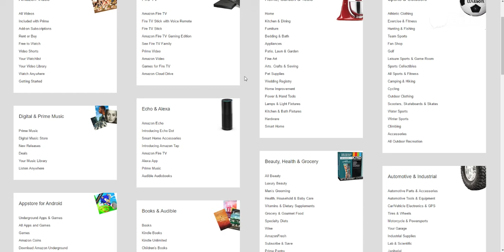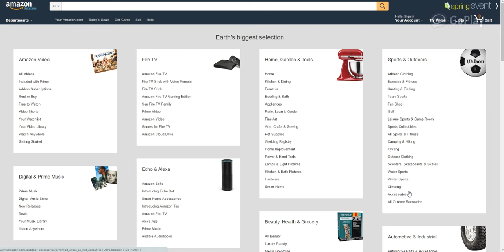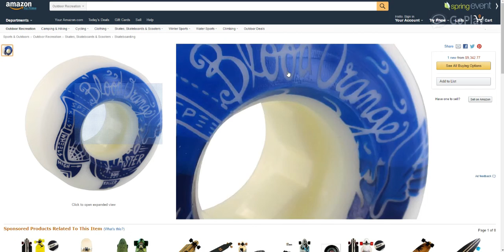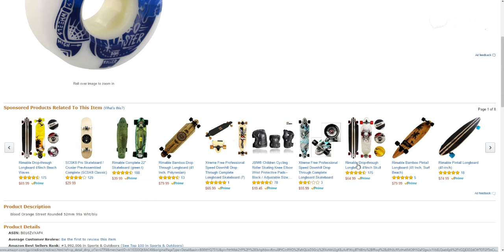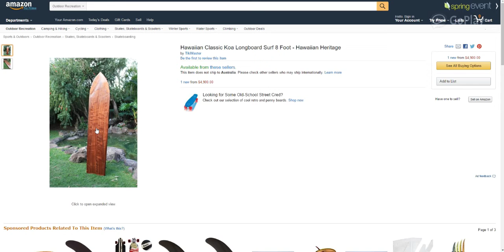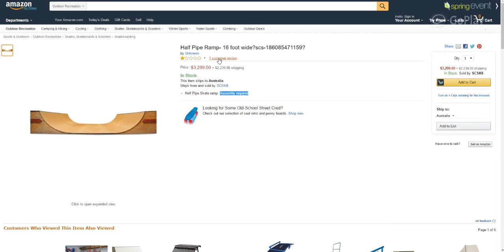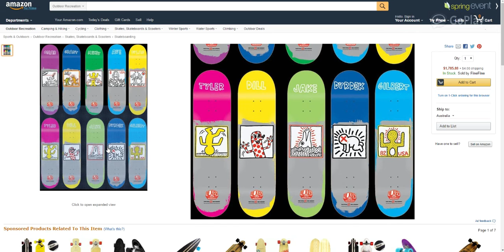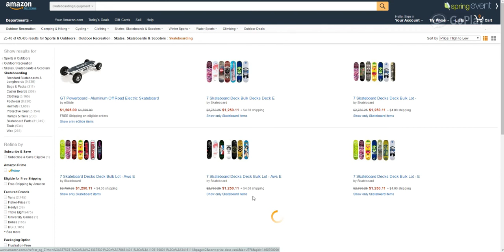Most Expensive Shit On Amazon 11 || Trippy Skateboard Decks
taking a look at some skateboarding decks bruh.
be ready for the most autistic decks ye ever seen bruh.